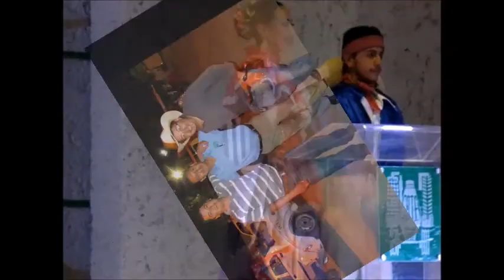XXXIX JORNADAS DEPORTIVAS Y CULTURALES RIO GRANDE ZACATECAS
Resumen de las XXXIX jornadas deportivas y culturales de la DGETA en ZACATECAS, las cuales se llevaron a cabo el día 11 de Abril de 2014 en la ciudad de Río Grande.